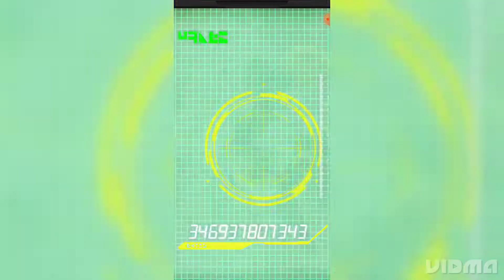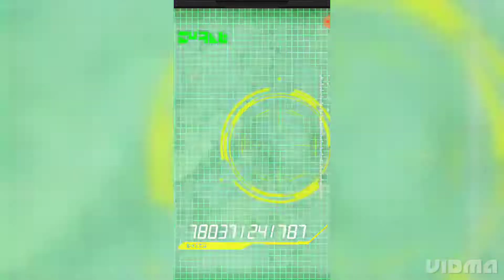DOKKAN BATTLE: LR SSJ Goku and LR Cooler summons| 100/100| Subscribe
◡̈⋆ʜᴇʟʟᴏ(●’◡’●)ﾉ I am Dragon, a gamer 🎮

I will make tons of videos like roblox, legends, Minecraft, and other games 🎮

2. like the video 👍
3. Turn on that bell 🔔
3. share with others 🖼️

What is DOKKAN BATTLE?

DRAGON BALL Z DOKKAN BATTLE features a super refreshing and simplistic approach to the anime action genre! The epic anime-like battles feature simple yet addictive gameplay. Link Ki spheres during battle to attack your foes! Take your time and play at your own pace, it’s the perfect DB game to play on the go wherever you are! When you are ready and powered up, finish your enemies with powerful Super Attacks such as Super Saiyan Goku’s Kamehameha and many more to send enemies flying!

All of your favorite characters are here from all your favorite DRAGON BALL anime series! From DBZ to DBS, everyone’s favorite Saiyan, Goku and his friends are ready to battle Frieza, Cell, Beerus, Jiren, and more! Summon your favorite DB characters and create the ultimate dream team(s)! Train and Awaken DB characters to power them up!

Help return order to the DRAGON BALL timeline through Quest mode. Experience reimagined popular anime stories with DB characters new and old. Play in Dokkan Events and the World Tournament and face off against tough enemies! And for true hardened fighters, the challenges of Extreme Z-Battle and Super Battle Road await!

SIMPLE ADDICTING GAMEPLAY
• Featuring a new take on the action puzzle game genre
• Tap and link Ki Spheres to attack and enter Dokkan Mode to finish foes!!
• Play at your own pace, planning your battle strategy is key

FINISH FOES WITH SUPER ATTACKS
• Collect enough Ki Spheres to activate Super Attacks just like the anime
• From Goku’s Iconic Kamehameha attack to Vegeta’s Final Flash, all your favorites are here
• Experience them all in epic 2D illustrations and animations

YOUR FAVORITE DRAGON BALL CHARACTERS ARE HERE
• From DBZ to DBS, many popular DB characters are available
• Summon new and classic favorites such as Super - Saiyan God SS Goku, Vegeta, Krillin or rivals such as Frieza, Cell, Beerus, and Jiren plus more from the popular anime series

FORM YOUR TEAM OF POWERFUL WARRIORS
• Organize your DRAGON BALL team and create the strongest fighting force!
• Train your favorite DB characters and Awaken them to new realms of power!

A NEW DRAGON BALL STORY
• Bring order to the DRAGON BALL timeline
• Play the board game-style map and all-new story with your favorite Dragon Ball characters!
• Experience reimagined stories with DB characters new and old

Are you ready to go even further beyond? Download one of the best DRAGON BALL experiences available with DRAGON BALL Z DOKKAN BATTLE today for free!